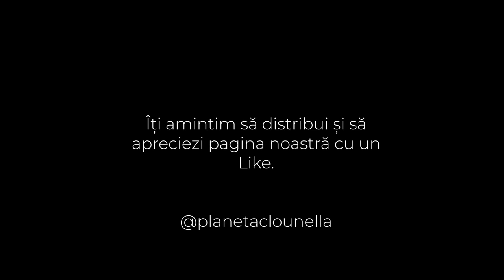Trupa Planeta Clounella - 3 Cantece Noi pentru Copii | 2022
1. Zilele Saptaminii
2.  Daca vesel se traieste
3. De ziua ta, mamico

🎯 Dacă doriți dați like sau follow paginii noastre:
Urmareste-ne si pe: